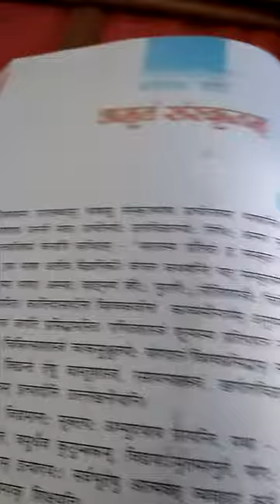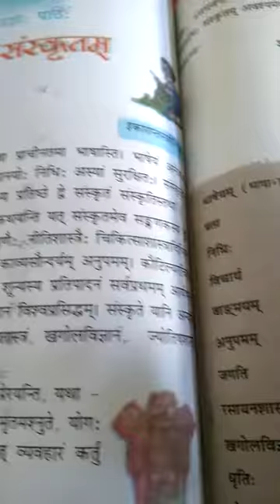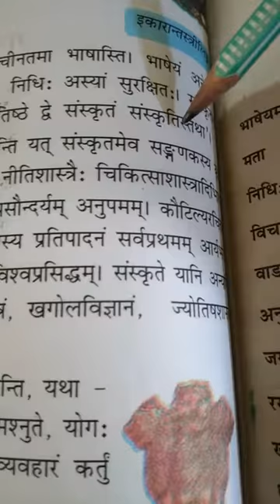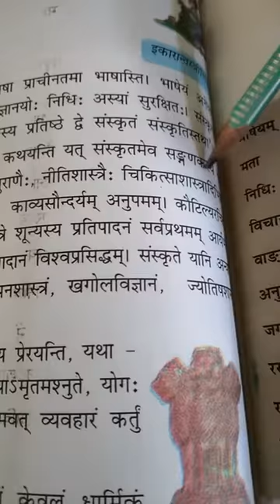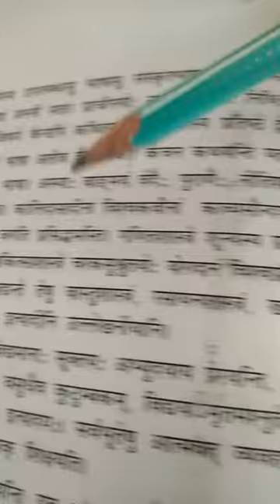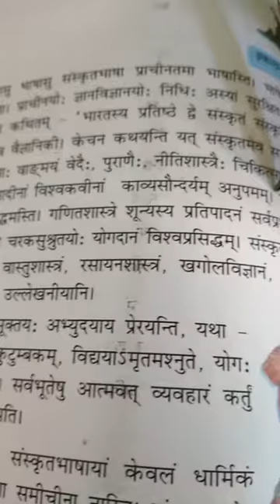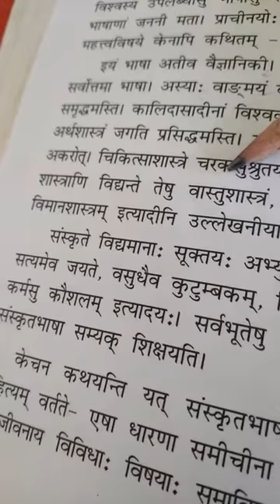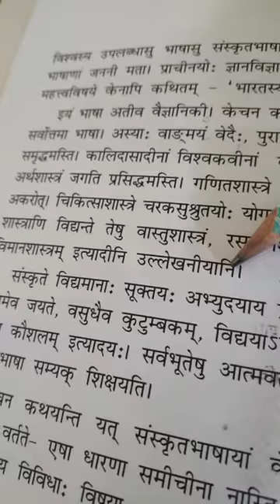कक्षा सातवीं संस्कृत पाठ-13(अनुवाद )